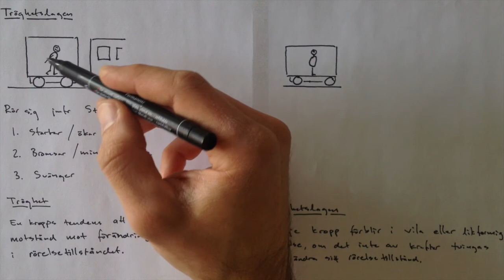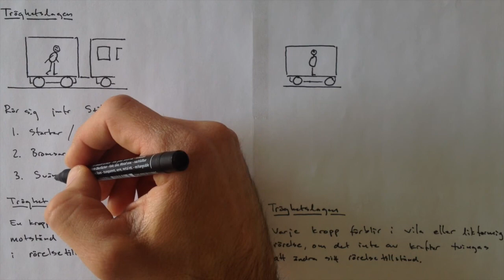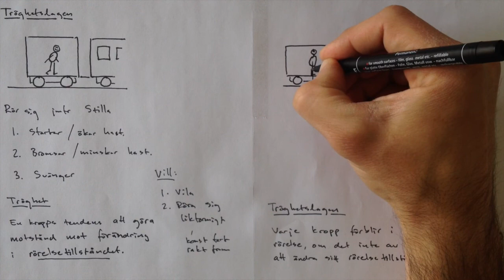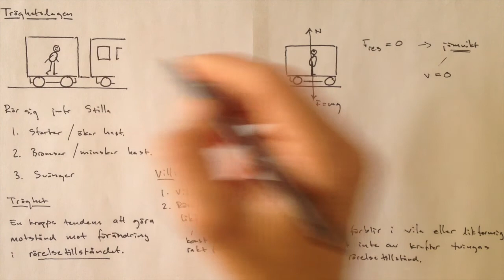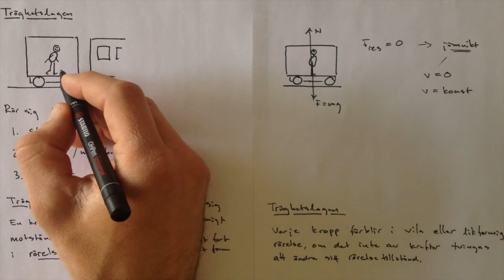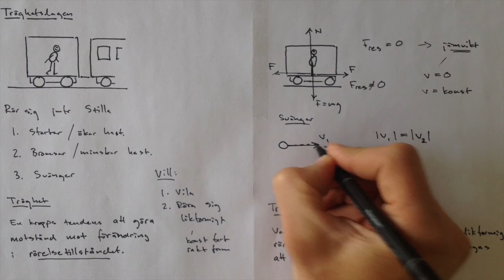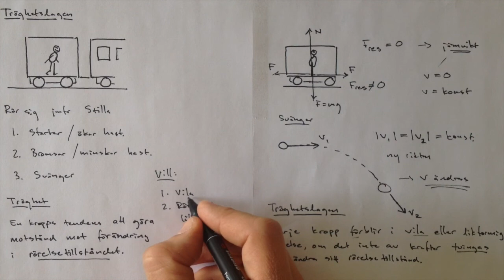Tröghetslagen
Ett föremål befinner sig i jämvikt både vid likformig rörelse och i vila.